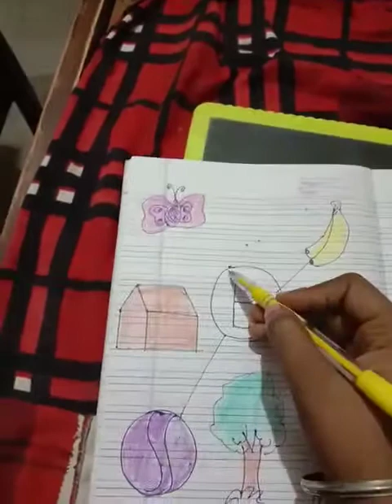Class ....K.G. subject...... English. Title..... Match